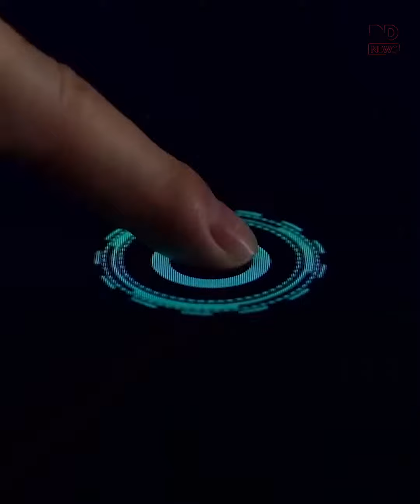भारत का सबसे बड़ा और अपनी तरह का पहला स्टार्टअप इवेंट, स्टार्टअप महाकुंभ ने रिकॉर्ड भागीदारी दर्ज की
भारत का सबसे बड़ा और अपनी तरह का पहला स्टार्टअप इवेंट, स्टार्टअप महाकुंभ ने रिकॉर्ड भागीदारी दर्ज की, जो भारतीय स्टार्टअप इकोसिस्टम में सभी हितधारकों के लिए एक जीवंत मंच के रूप में कार्य कर रहा है।